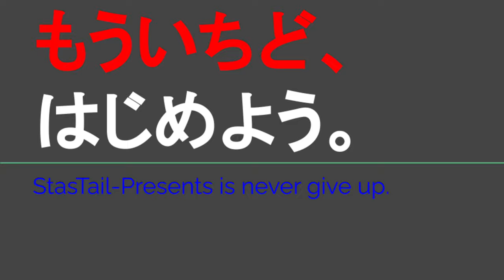ST123 ep1'8 九頭竜湖駅へ向かってドライブ雑談⑧＠岐阜県郡上市【JR西日本ターミナル駅完全制覇の旅・九頭竜湖編】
Location @googlemaps
〒501-4103 岐阜県郡上市美並町山田
Yamada, Minami-cho, Gujo City, Gifu Prefecture 501-4103